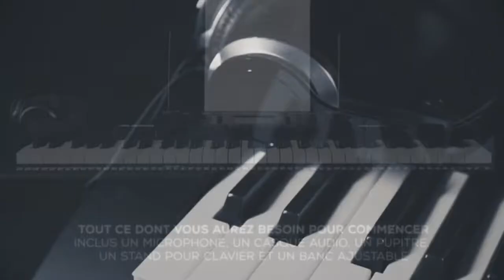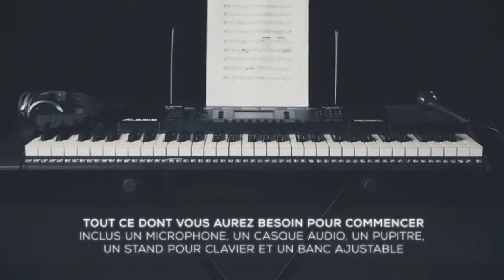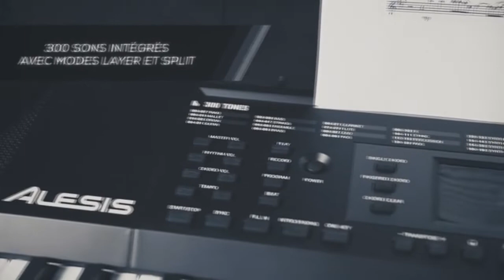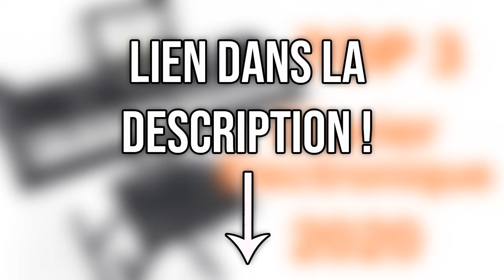TOP 3 : Meilleur Clavier Électronique 2020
⭐Yamaha PSR-F51 – Clavier électronique
⭐Alesis Melody 61 MKII - Clavier Électronique
⭐Yamaha PSR-E463 – Clavier électronique

Envie de vous mettre au piano mais pas la place chez vous ? Offrez vous donc un clavier électronique !

Dans cette vidéo je vous présente le top 3 des meilleurs piano/claviers électroniques pas cher et à commander chez soi de l'année 2020 ! Bien Chez Soi participe au programme Amazon Partenaires.